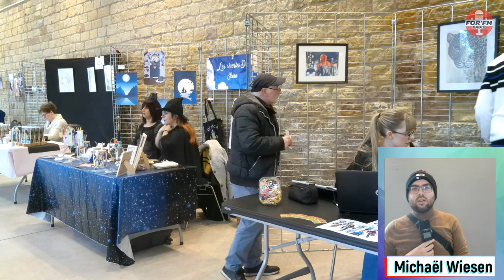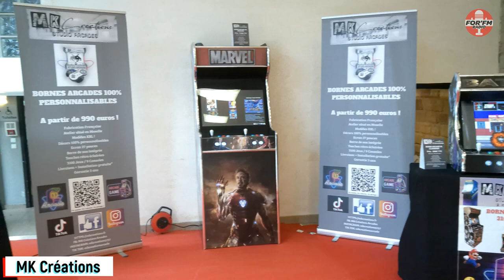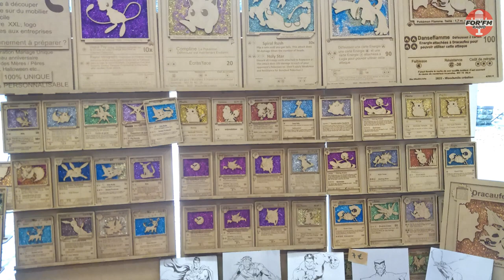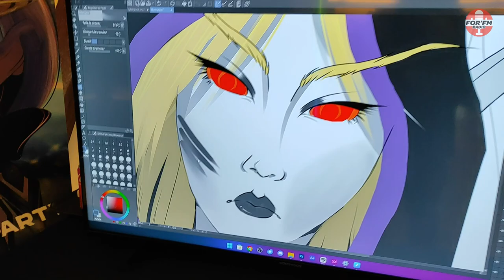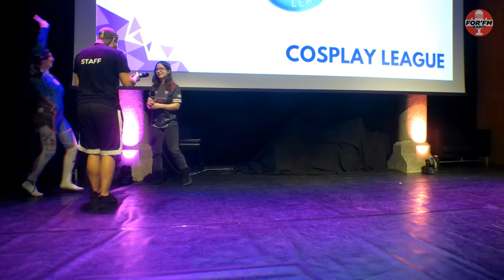For'games 2023 à FORBACH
Les 11 et 12 novembre 2023, c'est tenue la première édition de FOR'GAMES, au centre des congrès du Burghof de Forbach.. L’événement, organisé par l’association Five's TV . Au menu, jeux vidéos, stand, animation autour de la culture geek, avec concours de cosplay et tournois de gamers.